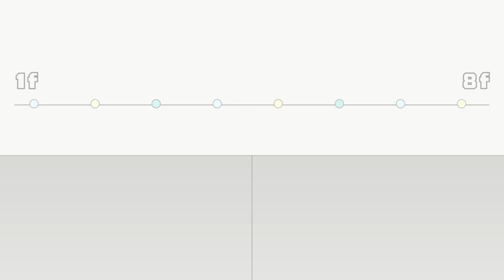【美麗ㄟ花絮】王樂妍丟ＸＸ丟到「不舉」?! 起床失控喊全身痠痛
看一群台灣最美麗的女人，一起走過那個最美好的年代…

📺台視60週年台慶大戲《美麗人生》
✨每週一至五晚間八點 鎖定台視✨